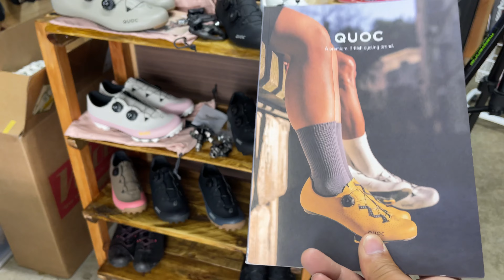パナソニックCXの試乗車あります 第457話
オンラインショップを見る